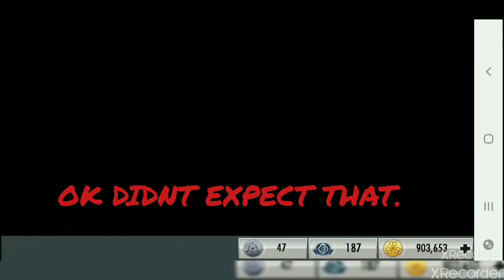INJUSTICE 1-OPENING A PHANTOM ZONE CRYSTAL(TRAINEE)